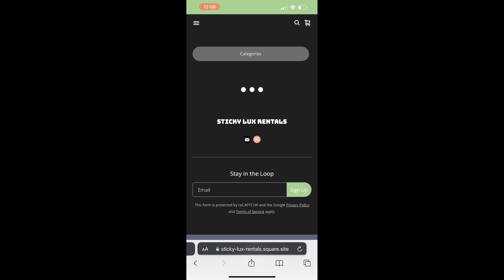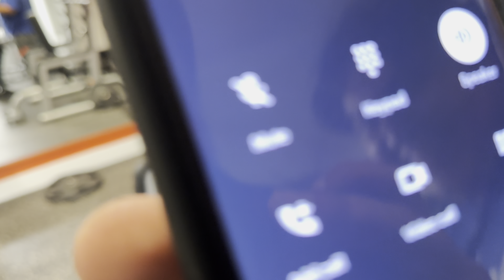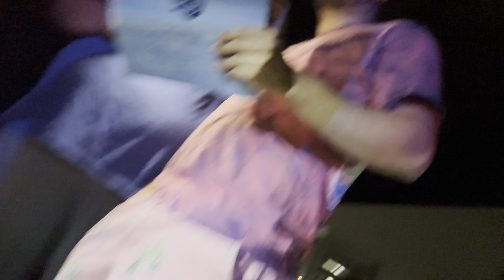THEY ARREST MARIO AND RIKY CRASH